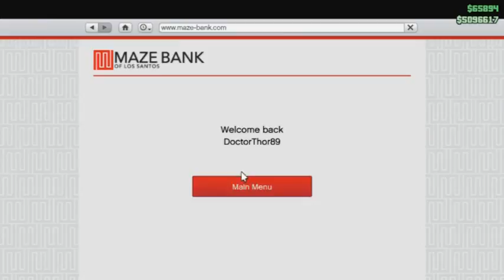Miscellaneous Medley 10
This is the intermission sequence from Medley of Quotes 66. The games/media included are Fallout 4, Thor's Camcorder, Fallout 3, GTA V, WWE 2K15, Star Wars Battlefront, Noby Noby Boy, Metal Gear Solid: Peace Walker, Battlefield: Hardline, Tales of Xillia 2, and FFXII.